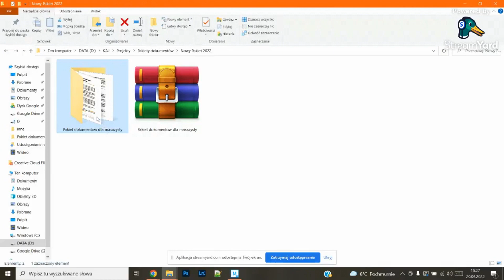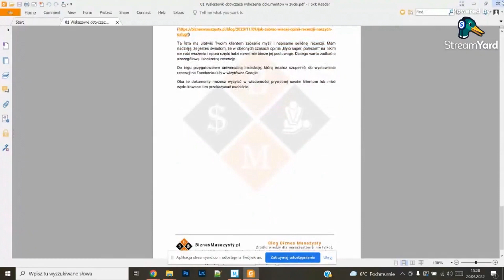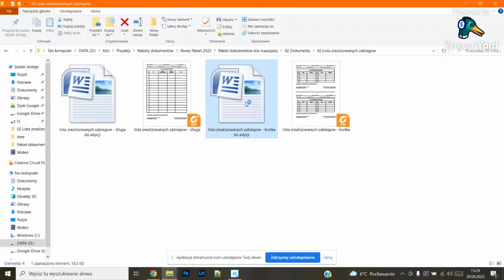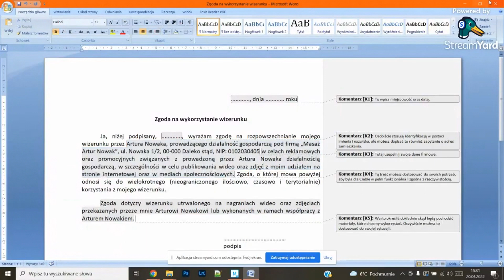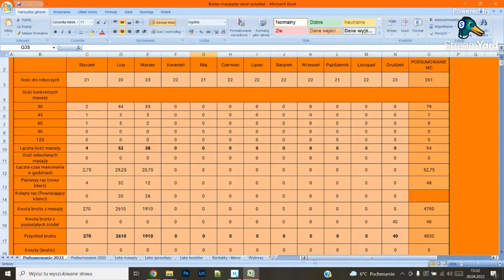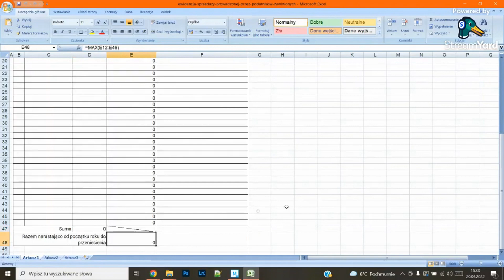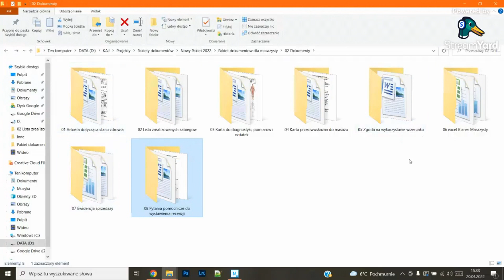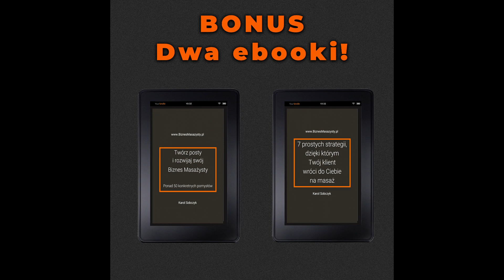Zobacz Pakiet Dokumentów dla masażysty od środka!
Przygotowałem dla Ciebie specjalny Pakiet dokumentów dla masażysty, dzięki któremu:
⏱ Zaoszczędzisz swój cenny czas,
⚖️ Zadbasz o swoje prawne bezpieczeństwo,
📊 Przeanalizujesz swoje postępy i zobaczysz statystyki Twojego biznesu.

UWAGA: Na wideo jest stara szata graficzna dokumentów. Wzory zostały zaktualizowane i dopracowane.